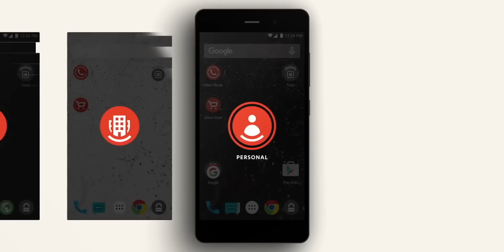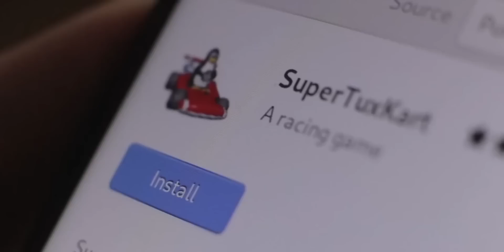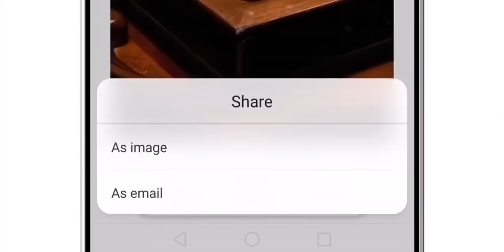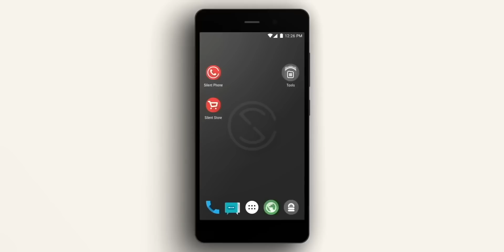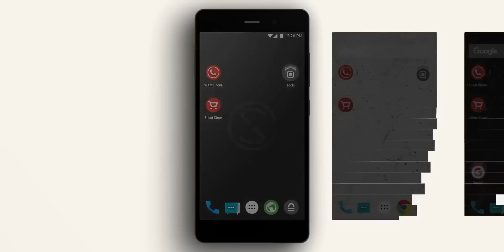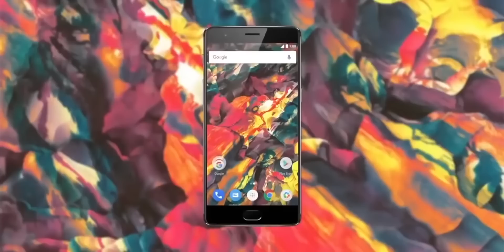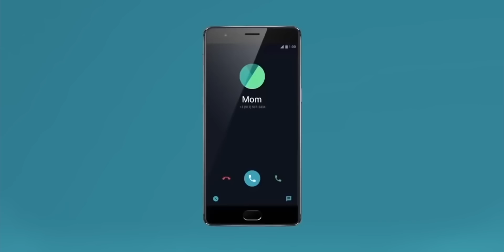Can BharOS Kill Android?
In this video, let's explain what BharOS is, what makes it special, and if it can replace Android. All questions will be answered in this video.

Intro: 00:00
Why BharOS is Now?: 00:39
What is BharOS: 01:26
BharOS is AOSP: 02:16
Why Not Original OS: 03:47
How People will use BharOS: 05:02
Conclusion: 06:26